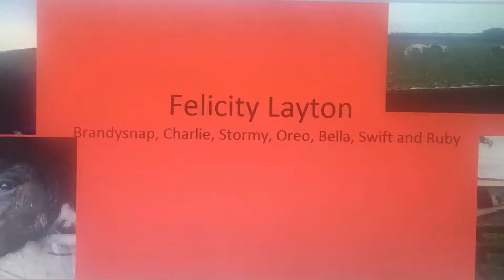Hacking on Brandy 💖🐴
I was leading her at parts of our hack as she was spooking a bit at the donkeys, a Bin lorry and some men over the hedge talking while cutting a bit of hedge lol x I love her lots and lots xx 😘💖